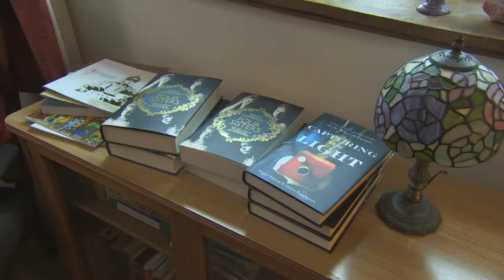The Writer's Room: Helen Rappaport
Helen Rappaport, author of FOUR SISTERS, tells us about her routine and room.